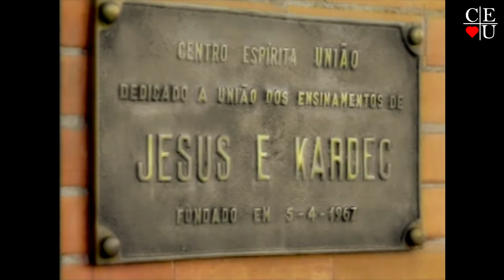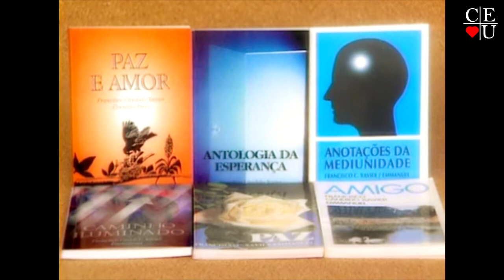Falando sobre Chico Xavier, com Nena Galves e Dr. Elias Barbosa no Vida Além da Vida.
Apresentação: Nena Galves e Dr. Elias Barbosa
Tema: Entrevista com Dr. Elias Barbosa falando sobre Chico Xavier
Programa: 2/2
Data:
Número:
Tempo: